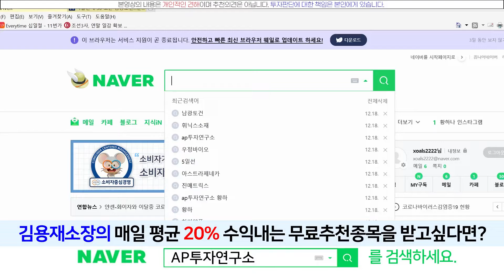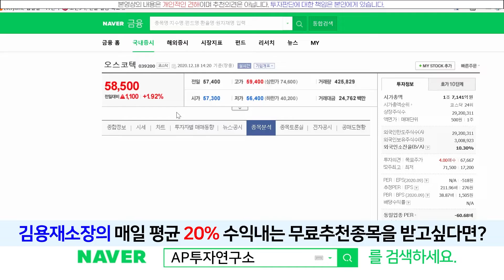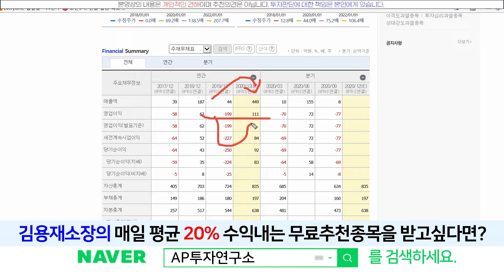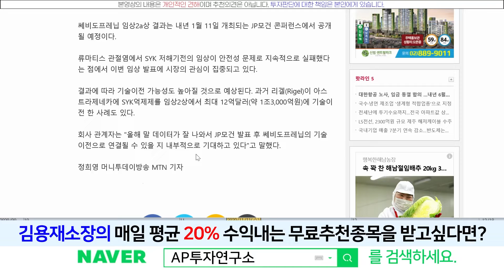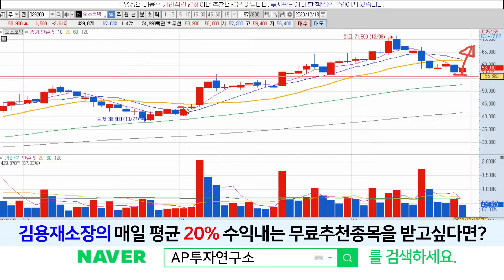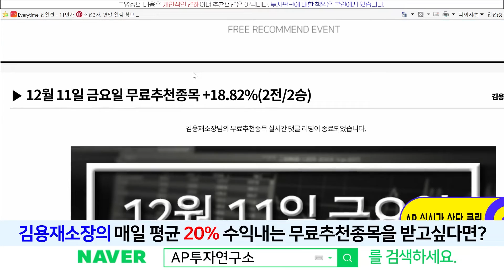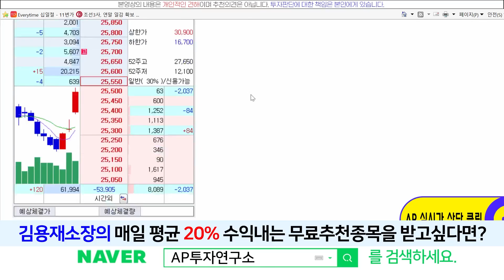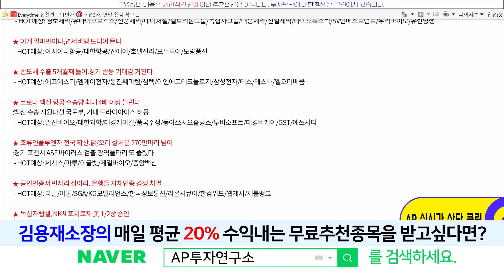오스코텍(039200) - 공든탑이 무너지랴?? 결과는 헛되지 않는다~!! 여유를 가지고 지켜보는게 중요하다